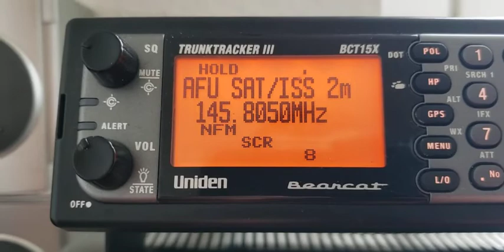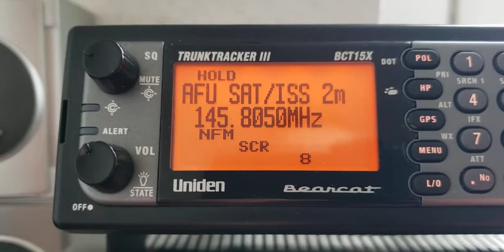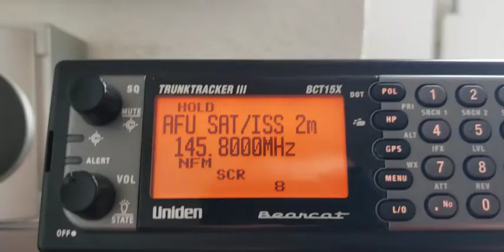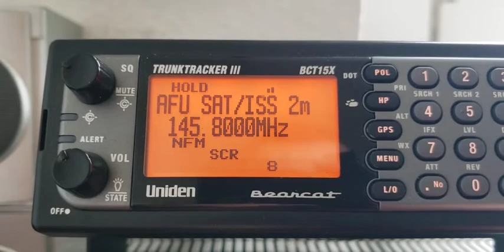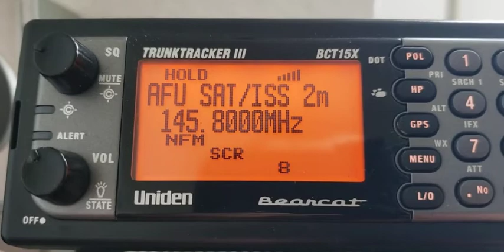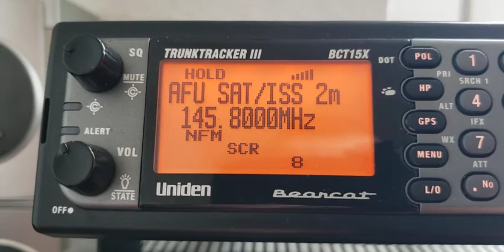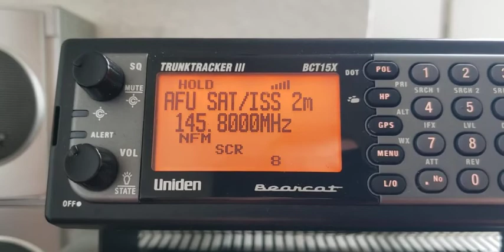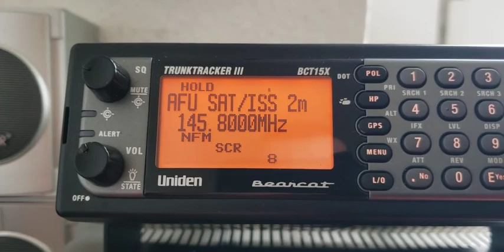ISS Schoolcontact! University Aachen Germany direct via DL0FHA! 14/2/2022! 12:47MEZ (11:47UTC)!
Uniden Bearcat BCT15X/2m 70cm dipol

FH Aachen, University of Applied Sciences, Aachen, Deutschland,  direkt über DLØFHA (Matthias Maurer KI5KFH)

  Mo 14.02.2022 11:40:36 UTC 85°